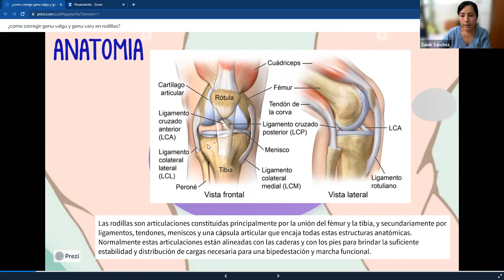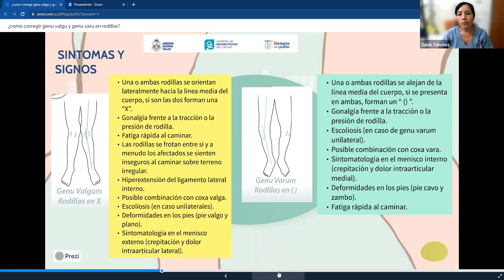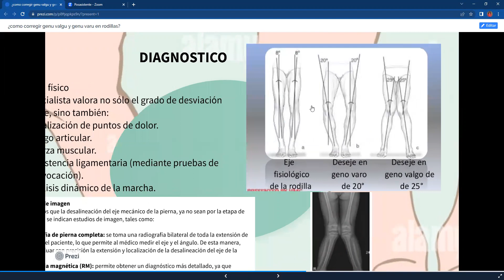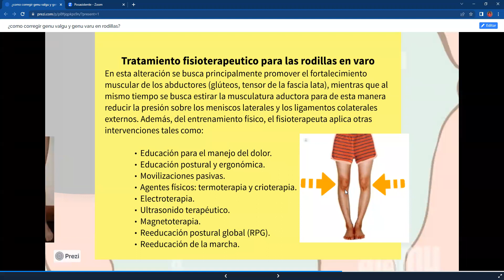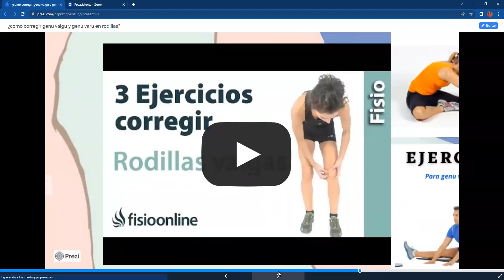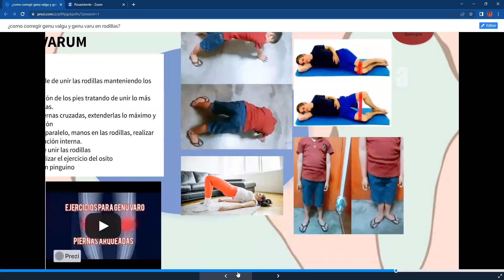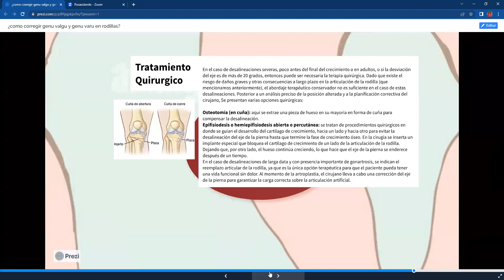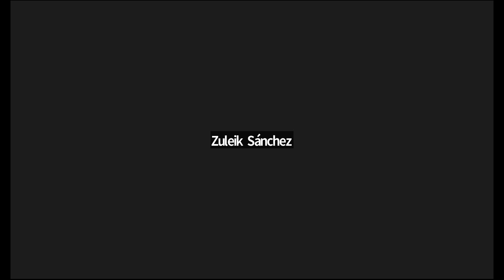Cómo corregir genu valgu y genu varo en rodillas